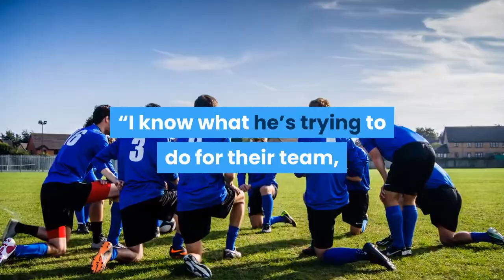islanders matt martin quick exit/Why Brendan Smith’s parents only saw him play for one second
Why Brendan Smith’s parents only saw him play for one second
Brendan Smith’s parents had flown into New York to watch their son play at the Garden on Monday against the Islanders.

Which they were able to do for one second.

That is because, after coming on for his first shift at 2:12, Smith received a game misconduct at 2:13 for engaging in a secondary fight with Matt Martin. Referees Frederick L’Ecuyer and Steve Kozari applied Rule 46.7, which mandates a game misconduct for “any player who is assessed a major penalty for fighting after the original altercation has started.”

The fight occurred after Micheal Haley had fought Ross Johnston at 2:12. As the teams lined up for the ensuing draw in front of the Islanders’ bench, Martin engaged Smith just as linesman Tony Sericolo pulled back from dropping the puck in order to wave Greg McKegg out of the circle.

So instead of fighting in conjunction with the draw, the two combatants unintentionally violated the letter of the law. The referees, after a huddle with the linesmen, went with the broken windows approach to policing. Thing is, they could have excused Smith regardless, because the rule does not grant discretion on the game misconduct if one player is the clear aggressor. That was Martin.

“I don’t blame Matt at all,” Smith, who will get another shot against Martin and the Islanders on Thursday at the Coliseum, told The Post. “I know what he’s trying to do for their team, trying to get momentum, but what choice do I have there? I either let myself get beaten up by not engaging or I get thrown out of the game if I do.
“Matt’s trying to get a grip on me, he didn’t want to square off, and that’s OK, but I have to be able to protect myself and respond. He didn’t know the linesman was going to have kind of a fake drop, there. It was a consensual fight, no damage was done. It’s not Matt’s fault, but I think I got the short end of it.

“I think Steve and Fred cost me a game, unfortunately.”

And Smith’s parents a chance to see their son on the ice for more than one second.

Brendan Lemieux, sidelined for the past eight games since sustaining a broken left hand when struck by a puck on Dec. 27, participated in practice for the first time but there is no timetable for his return. Lemieux has been skating through his rehab process.

“He just got cleared, so day-to-day,” coach David Quinn said. “When we feel like he’s ready, he’ll go in.”

d.”